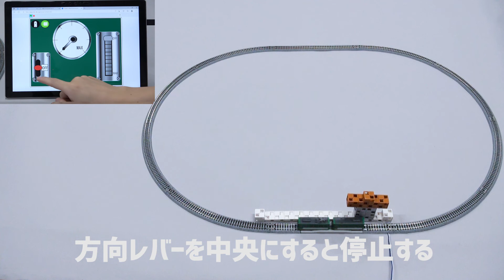【鉄道模型制御セット サンプルプログラム②】PC・タブレットを操作パネルに